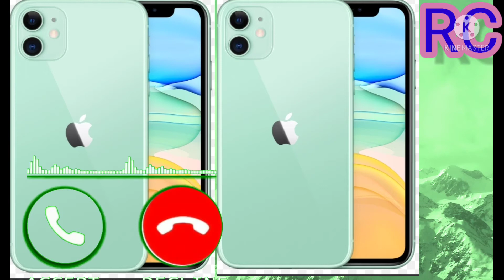Rim Jim ringtones Jubin nautiyal song 2021 iPhone 12 pro max